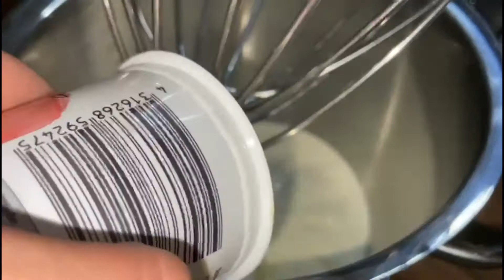Fresh Cream Birthday Cake | Chocolate | Mango | Pineapple | Banana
Yummy homemade Fresh Cream Mixed Fruits Birthday Cake, Chocolate, Mango, Pineapple, Banana, Sugar Pearls Toppings. Very easy to make. Without Oven.

Welcome to Creative Aleshaa.
It’s all about you, home & style.
You will find here creative Henna/Mehndi Art/Designs, different Arts & Crafts, Home Décor, easy but delicious cooking recipes, latest Stitching Designs.
And its not all, you will find more, we’ll try to share creations that will help you to achieve the excellence in your life.
We are not perfect but trying to do better.

Enjoy & explore different fun and fascinating projects.